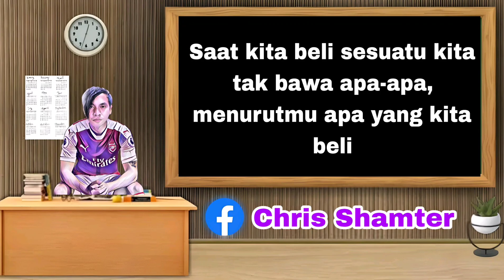Teka teki siapa aku? part 2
Teka teki siapa aku ? part 2,apakah kalian bisa jawab teka teki tadi silahkan komen di video ini, absen dari mana kalian berasal,kritik dan saran bisa juga tulis di kolom komentar,biar saya bisa lebih baik kedepannya.
Suport kalian sangat berharga, semoga Allah yang membalas kebaikan kalian. Amin